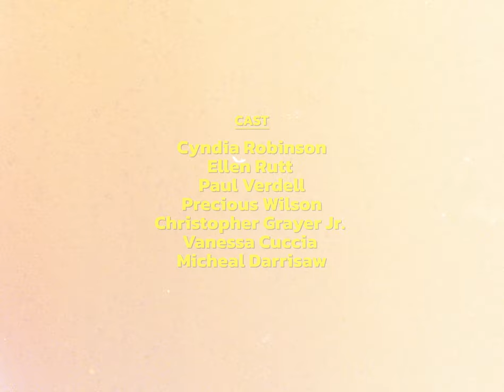Coup D'etat Short Short Film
Short short film for clothing store Coup D'etat located in Detroit, MI

Directed By Romeo Okwara

Cast
Cyndia Robinson
Ellen Rutt
Paul Verdell
Precious Wilson
Christopher Grayer Jr.
Vanessa Cuccia
Michael Darrisaw

Producers: Romeo Okwara & Angela Wisniewski
Wardrobe Stylist: Angela Wisniewski
Makeup Artist: Jessica Haze
Hairstylist: Kesswa
Lighting: Alex Faulker & Cory Taylor
Production Assistant: Zoe McLeroy
Production Assistant: Claire Middleton
Editor: Adam E. Pillon
Colorist: Christian Van De Wiele
Location: The Shepherd, Detroit, MI
Vehicle: Wise Auto, Warren, MI